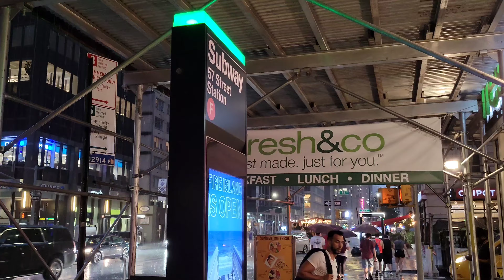⛈ Thunderstorm Lightning Rainstorm Pouring Rain New York City 8.10.21 ASMR Rain Sounds, ASMR Walk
Look at this massive sudden thunderstorm, lightning, rain storm, pouring rain in New York City on August 10, 2021! ASMR rain sounds, ASMR walk New York City.

♡♡♡ Your t-shirt, Your support!

Welcome! How are you?
Enjoy what you see!
We're here to show you
The best of NYC!

Attractions, distractions,
Some drama, some fun.
We'll walk New York City
In the rain, snow and sun.

Share a good wibe.
Spread a good word and

This channel's for you,
Let us know what you think.
Like, dislike, comment.

Live Walking NYC.
Just remember the name.
One of these days
In YouTube's Hall of Fame!

So click on that bell
And join our tribe!